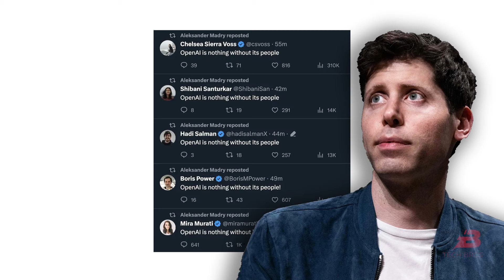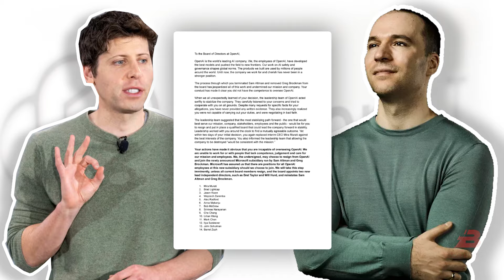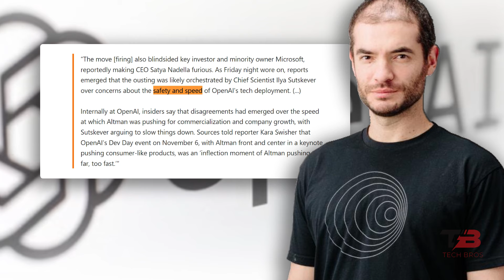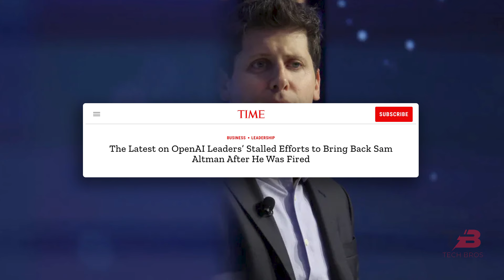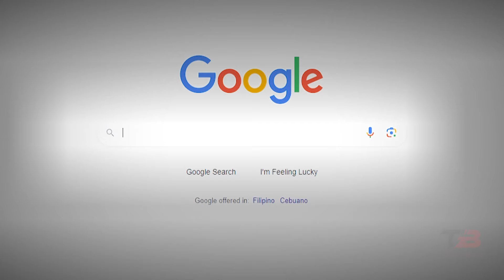The Unprecedented Shake Up at Open AI Decrypting the Power Play Behind Sam Altman's Departure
Hey there, welcome back to Techbros! Today, we're delving into the unexpected and seismic event in the world of artificial intelligence—the firing of Sam Altman from Open AI. While the headlines focus on the drama, I've pieced together why this might be one of the most significant moments in the history of AI. Whether Sam becomes the CEO of Microsoft's new AI research team or returns to Open AI, one thing is clear—Microsoft is poised to become the most influential player in the AI space, and possibly the most powerful company globally. Let's dissect this unfolding narrative together.